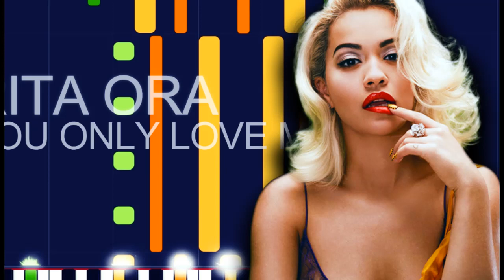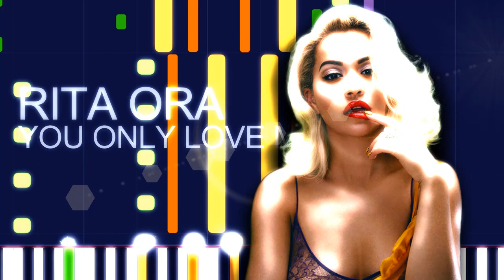Rita Ora - YOU ONLY LOVE ME (PRO MIDI FILE REMAKE) - "In the style of"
Full MIDI download specifications:

Channel 01: Electric Bass (finger) - 119 notes
Channel 02: Lead 8 (bass+lead) - 321 notes
Channel 03: Acoustic Grand Piano - 786 notes
Channel 04: Synth Bass 2 - 863 notes
Channel 05: Pad 2 (Warm) - 396 notes
Channel 06: Pad 3 (PolySynth) - 277 notes
Channel 07: SeaShore - 14 notes
Channel 08: Voice Oohs - 264 notes
Channel 09: Choir Aahs - 366 notes
Channel 10: Drums - 726 notes
Channel 11: String Ensemble 1 - 19 notes
Channel 12: Helicopter - 4 notes
Channel 13: Lead 2 (sawtooth) - 5 notes
Channel 14: String Ensemble 1 - 193 notes